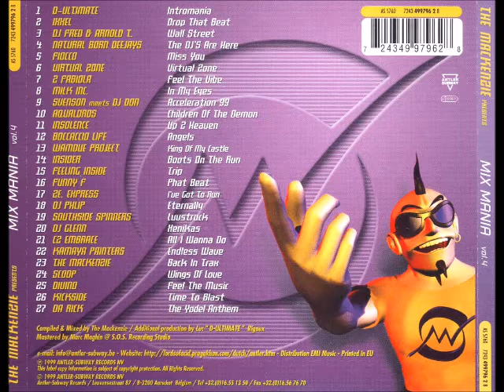Mix Mania Vol. 4 Presented by The Mackenzie (1999)